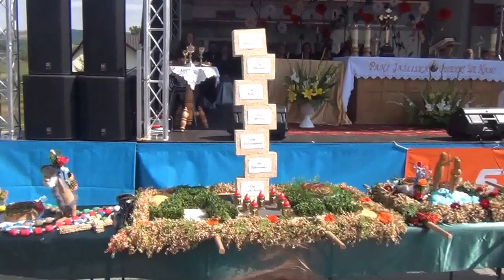Jaśliska Dożynki 2013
Jaśliska to polskie byłe miasteczko z 1368 r z bogatą historią  , niestety przorane przez wszystkie wojny i najazdy  jakie miały miejsce w Polsce ze względu na strategiczne położenie .
Ostoja polskości na pograniczu Bieszczad i Beskidu Niskiego .Obecnie staje się centrum turystycznym w ostatniej najbardziej dzikiej okolicy Beskidu Niskiego i Parku Krajobrazowego . Jaśliskie dożynki to tradycja wiekowa !